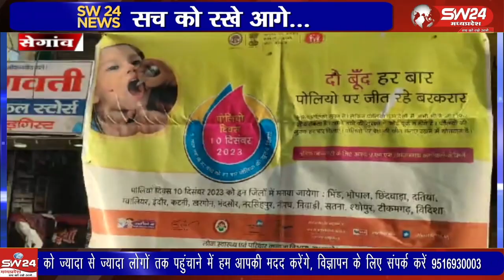कार्यक्रम पल्स पोलियों अभियान को लेकर आज 0 से 05 वर्ष तक के बच्चों को पोलियों की दो बूंद पिलाकर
राष्ट्रीय कार्यक्रम पल्स पोलियों अभियान को लेकर आज 0 से 05 वर्ष तक के बच्चों को पोलियों की दो बूंद पिलाकर बस स्टैंड पर ब्लॉक कांग्रेस अध्यक्ष राजेंद्र सिंह मंडलोई द्वारा श्रीगणेश किया गया।